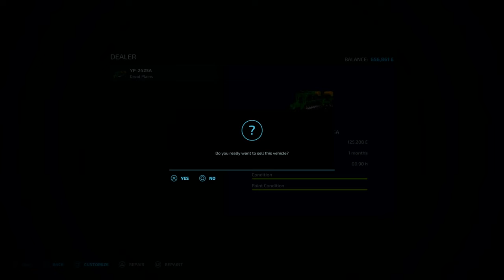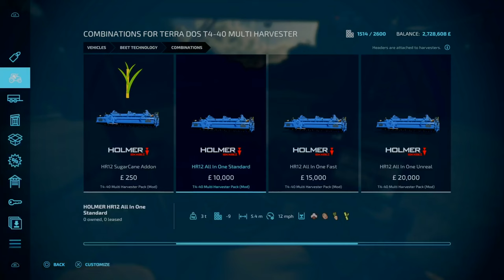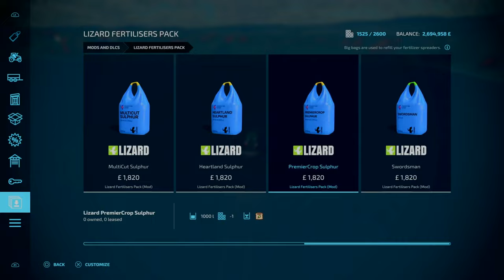Planting Enough Grass to Feed Our Cows? FS22 10K Cow Challenge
Welcome to Our 10,000 British Cow Challenge on Calmsden Farm. This time we are converting all of our fields to grass fields in aim get enough feed produced for our cows.
Mods Used:
- Calmsden Farm (MAP)  By Oxygen David
- 120x400 BTO Free Stall Monoslope By: LegacyAg-LAC
- Buildable Feedlot Pack By: Schultz Modding
- Agricultural Supply Productions By: CavalierRoy
- Lizard Tardis XL and Open Air Garden By: OmaTana
- Automatic Water For Animals And Greenhouses By: JogaDim
- Meridian Storage Yard By: Malidene Modding
- Commodity Storage, Grainquid Storage, Slurry Yard and Wash Station By: MISSYB
- Vehicle Storage With Workshop By: MSModding
- Open Sheds Pack By HISPANO
- Lely Lotus 1250 Profi By Baki
- Lely Hibiscus 1515 CD Profi By GamingFlo
- CLAAS LEXION 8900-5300 By: Gefd25
- John Deere 8R Series 2014 By: Dince
- Claas Xerion 2500/3000 Series By: Bartek_kosmos
- Merlo P41.7 TurbofarmeR, Lizard PS18-23H and  Hesston Balers By: ARM-Team
- Kubota Pack (DLC) By: GIANTS Software
- Lizard Santana88 Pickup By: AFModding
- Great Plains YP-2425A By: Adams Kong
- LIZARD Subsoiler 6MT/9MT By: BlacksheepModding
- Lizard Colossus Harvesters Pack By: Chris S and Riley S
- 50Ft Gooseneck Transport Trailer,  TLX X52 Tipper, TLX 48ft Tanker Trailer By: 82 Studio
- Big Bag And Support Package By: Farm Centro Sul
- Light Weight By: Mantrid
- Silage Additive Drum By: erShaba
- Kinze Multi-Fruit Planter Pack By: ChrisS and RileyS
- Grannys Knitwear By: Deathspledge